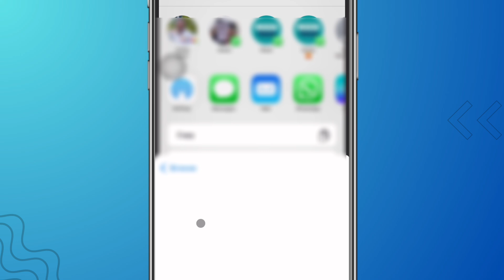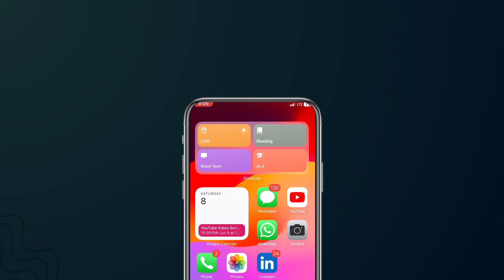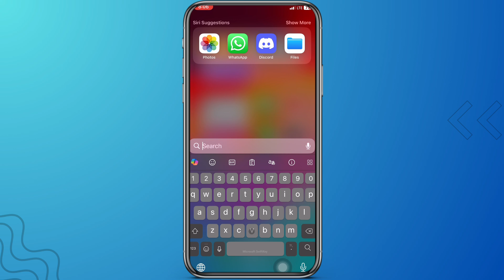5 AWESOME iPhone Tricks You DIDN'T KNOW Existed!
5 AWESOME iPhone Tricks You DIDN'T KNOW Existed! (Ep. 1) | iphone Hacks 2024

Here are 5 iphone hacks you probably didn't know existed. I hope you will walk away learning at least one new tip that will make your iPhone experience better.

✅ VIDEO CHAPTERS
0:00 Intro
0:10 how to move multiple icons on iphone screen easily
0:29 How to save a web page for offline on iPhone
1:07 How to remove image background on iPhone
1:38 How to use the inbuilt iPhone dictionary
2:28 How to use iPhone with one hand
2:48 Conclusion